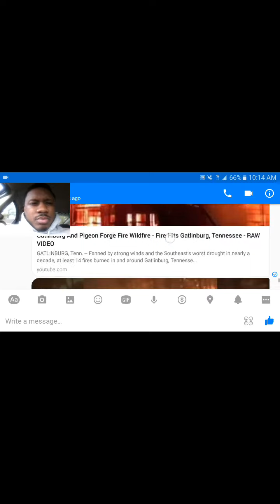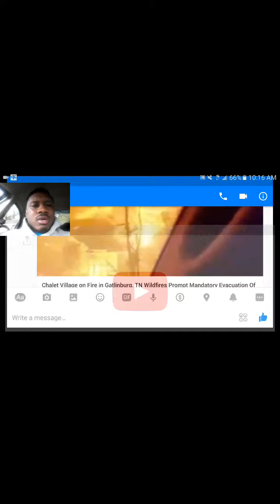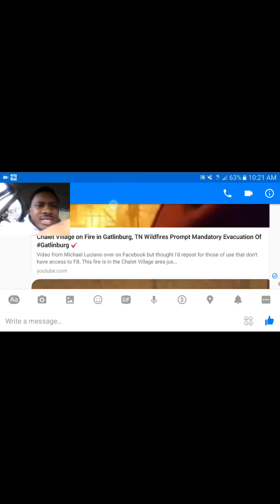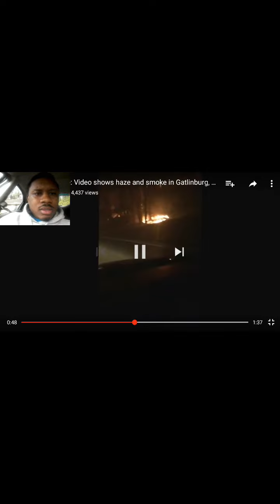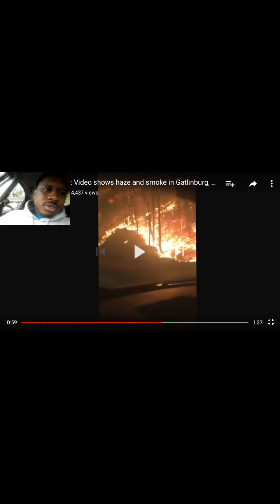Gatlinburg Tennessee is on fire🔥 (video clips) 😣😣😣😣😣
Pray for them now!... sorry about the video quality it was the best I could get guys